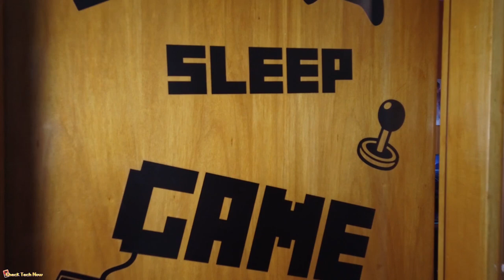Η Γωνία με τις Aναμνήσεις Ep. 01. Το One Piece!!